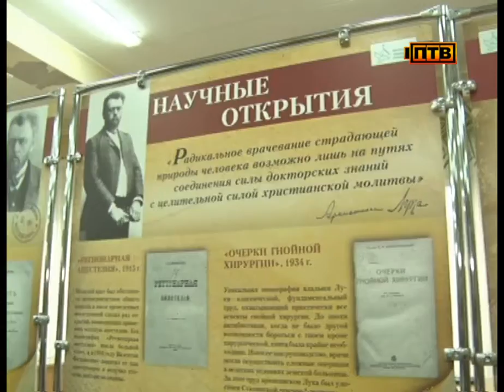Краеведы и ученые обсудили тему террора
В этом году конференция "Шайтанские чтения" прошла уже в 23 раз. Одной из основынх стала тема террора и массовых репрессий. Специалисты рассказали о том, сколько первоуральцев репрессировали в 30-40 годы.

Тема репрессий связана с трагической датой в истории всей страны - с 80-летием начала большого террора 1937-38 годов. Кроме того, на конференции рассказали, например, о работе тыловых эвакуационных госпиталей в годы Великой Отечественной войны, о становлении здравоохранения в поселках и другие. «Шайтанские чтения» - ежегодное мероприятие, каждый раз докладчиков собирают в центральной библиотеке, и всегда в декабре, так как 1 числа - день рождения города. Благодаря конференции, горожане узнают о родном крае, о судьбах людей, проживавших на Урале, о знаковых событиях или памятных датах. Каждую тему сопровождают выставки книг, фотографий и справочных материалов. Кроме того, в чтениях обязательно участвуют школьники. Они выступают в роли краеведов, и учатся трактовать историю Первоуральска.

НАДЕЖДА ДЕМИНА, ЗАВЕДУЮЩАЯ ЦЕНТРОМ КРАЕВЕДЕНИЯ ЦЕНТРАЛЬНОЙ БИБЛИОТЕЧНОЙ СИСТЕМЫ ПЕРВОУРАЛЬСКА: "Они видят, что вот это, скажем, большой террор вообще в России и вот пожалуйста, они слышат это же самое время в Первоуральске. То есть, история - она уже не вообще для них получается, а история, она с конкретным лицом".